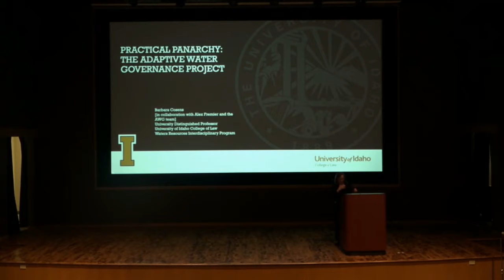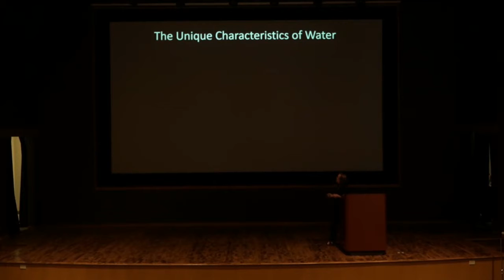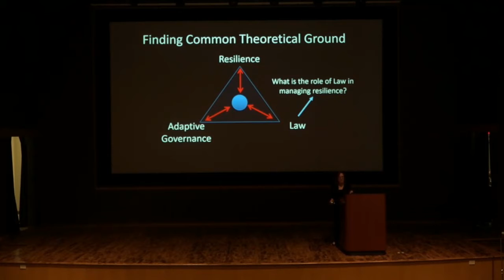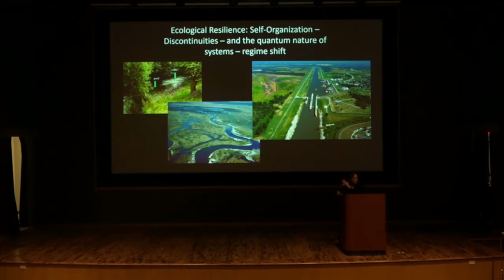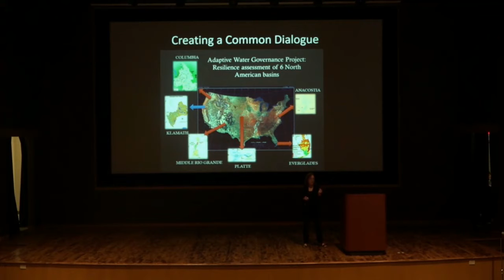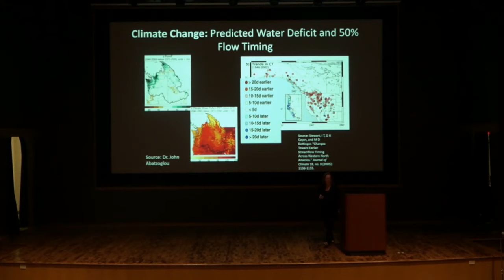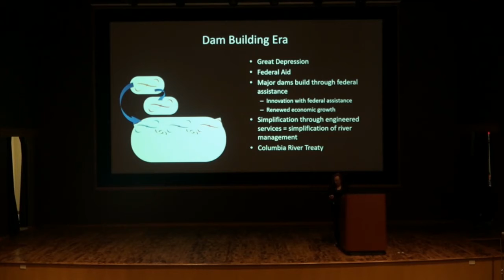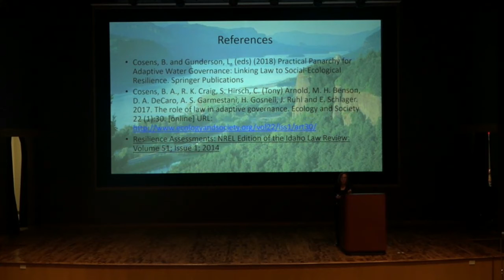Barbara Cosens - The Adaptive Water Governance Project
Barbara Cosens, JD, gives a talk at the University of Nevada, Reno, on the Adaptive Water Governance Project.